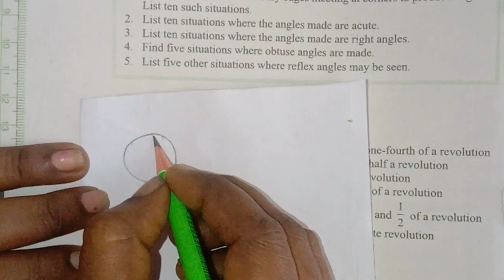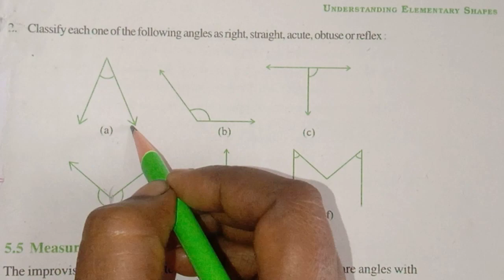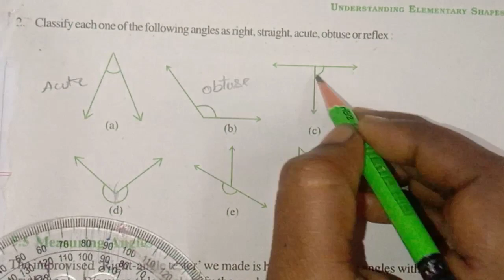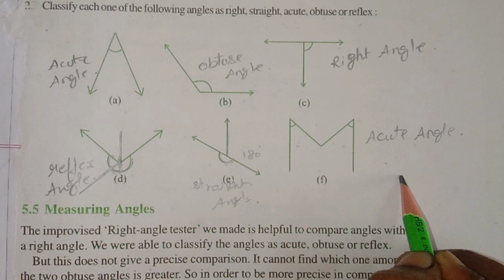All questions from Ex: 5.3 - Understanding Elementary Shapes - Chapter 5 - Ncert class 6 Maths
Hello everyone,

Exercise 3.3 INTRODUCTION
playingsolowithNumbers( Introduction )
chapter1exercise1 1.1
Chapter1Knowing Our Number ( introduction )